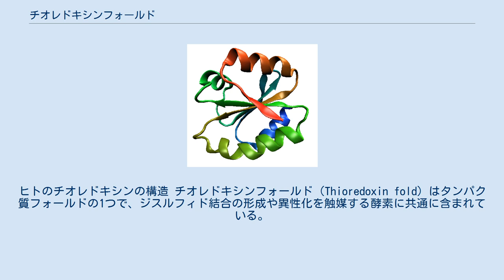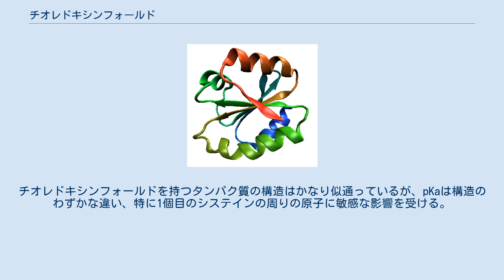チオレドキシンフォールド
ヒトのチオレドキシンの構造 チオレドキシンフォールド（Thioredoxin fold）はタンパク質フォールドの1つで、ジスルフィド結合の形成や異性化を触媒する酵素に共通に含まれている。
名前は代表例であるチオレドキシンに由来し、原核生物にも真核生物も持つ。
αヘリックスとβシート両方の構造を持ち、酸化還元酵素活性を持つ。
このフォールドの空間的なトポロジーは、4つのβシートが2つのαシートに挟まれた形をしている。
 チオレドキシンフォールドの活性中心には、2つのシステインからなる共通配列がある。
Cys-X-Y-Cysという配列で、XとYには疎水性のアミノ酸がくることが多いがそうでない場合もある。
還元型のタンパク質ではシステイン残基は2つの自由なチオール基となっているが、酸化型ではそれらはジスルフィド結合でつながれている。
 チオレドキシンフォールドを持つタンパク質はかなり異なった反応性やpKaの値を持つが、これはチオール基を安定化させる全体の構造による。
チオレドキシンフォールドを持つタンパク質の構造はかなり似通っているが、pKaは構造のわずかな違い、特に1個目のシステインの周りの原子に敏感な影響を受ける。